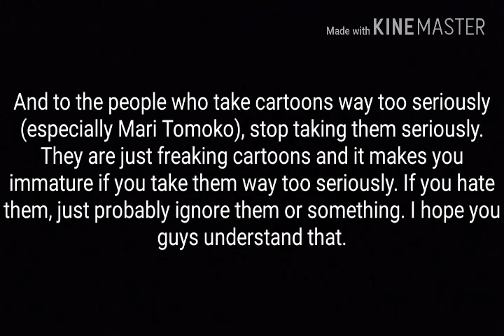This WCIU Analog Shutdown video made Mari Tomoko take The Loud House and other cartoons seriously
Credit to smctopia for the video. This video is for educational/entertainment purposes.